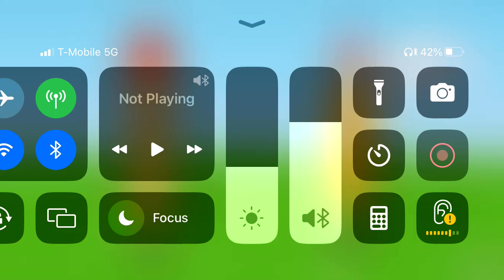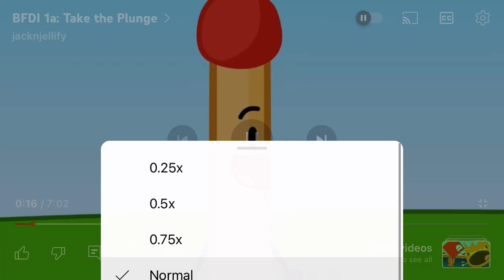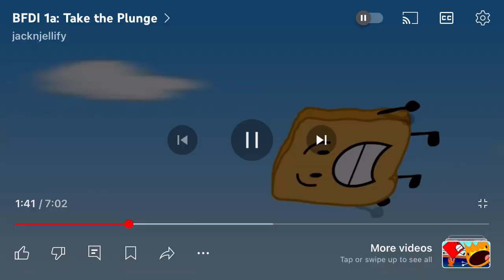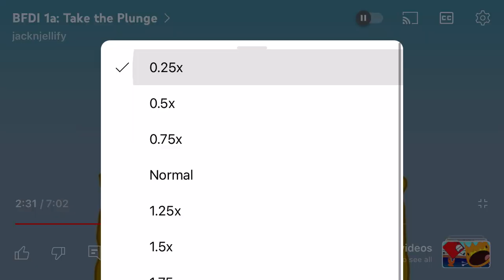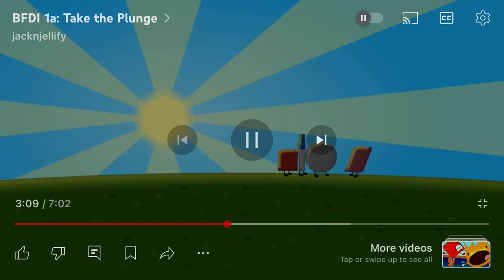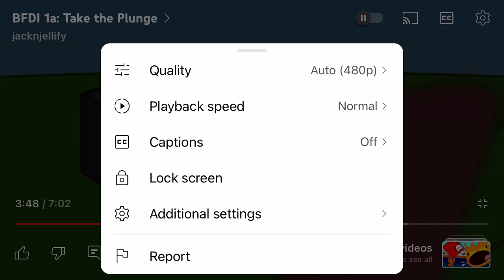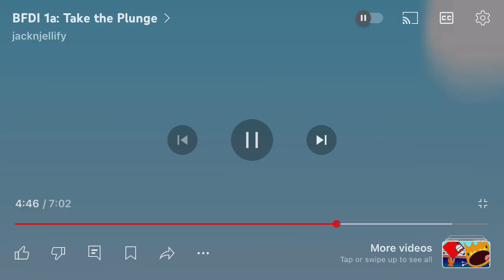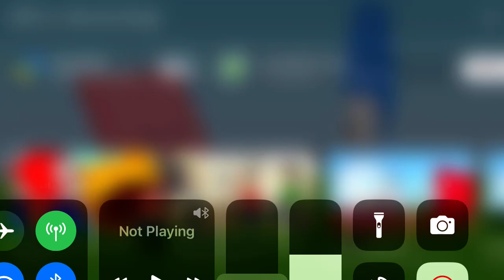BFDI 1a, but Woody ruins it (200 subscribers special part 1)